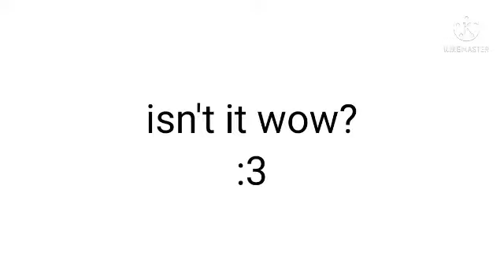***if Gacha Club had an FNF mod***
trying something about fnf